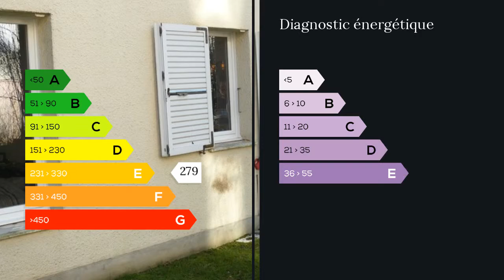A vendre - Appartement - Villeneuve d Ascq (59650) - 3 pièces - 77m²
Situé dans le secteur de Flers à Villeneuve d'ascq, très beau rez-de-jardin avec entrée, séjour en openspace sur une cuisine équipée, 2 chambres, salle d'eau, buanderie, et un jardin.Double vitrage PVC, faibles charges.Une opportunité sur ce secteur! M. Thomas MASCART 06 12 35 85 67 / 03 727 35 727 poste 9141 Agent commercial indépendant du réseau national clairimmo Maxihome N° RSAC : 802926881 - Ville du greffe